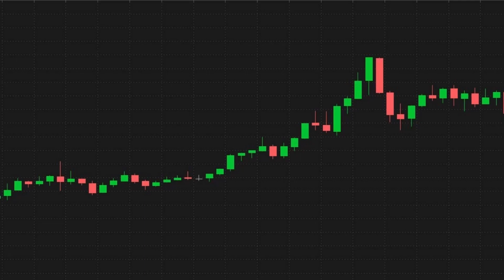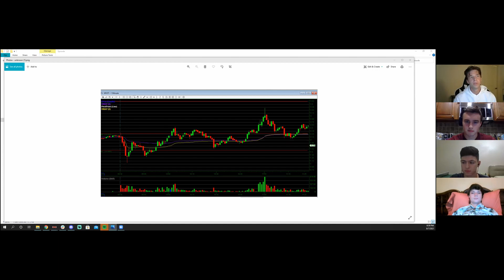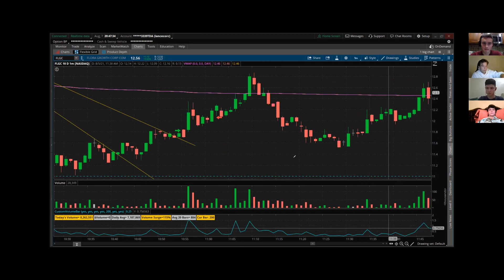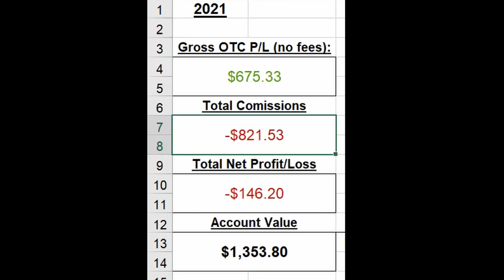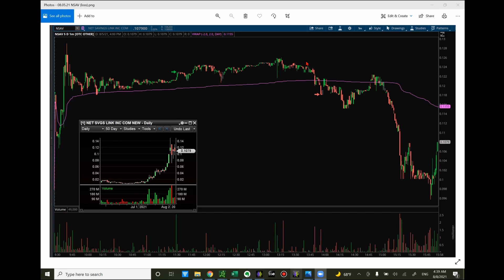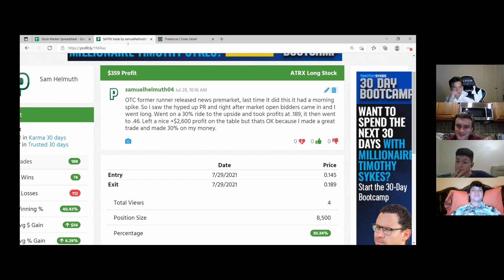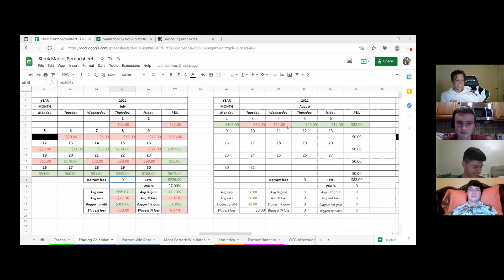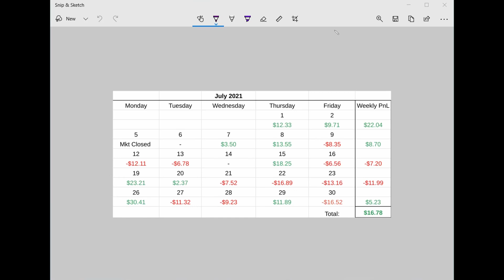July Recap and Future Goals (Episode #9)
Here is our ninth episode! We are focused on improving every episode so let us know what we can do to make this experience better! Thanks again for the support and here are some useful links:

Mentioned links:
Alex's July monthly recap: